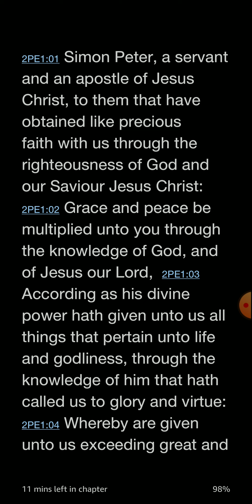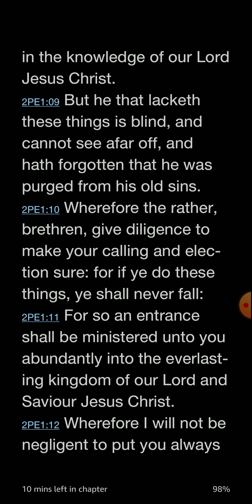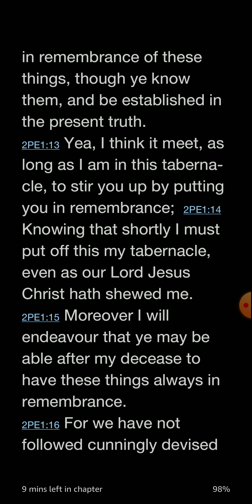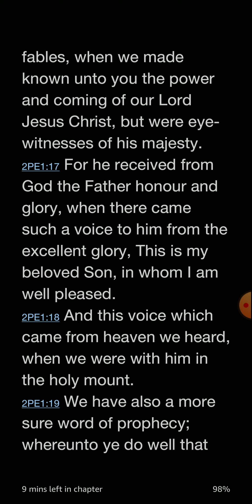2 Peter 1 KJV